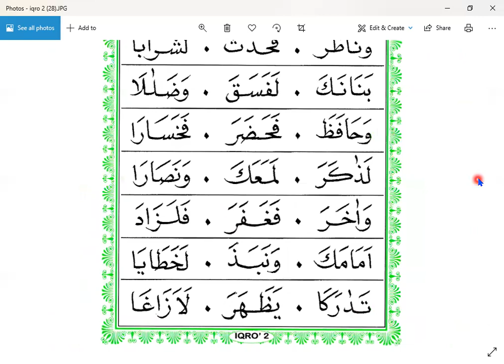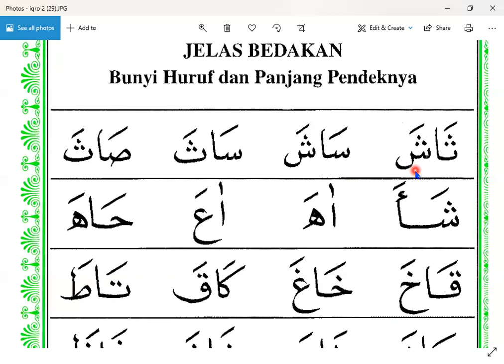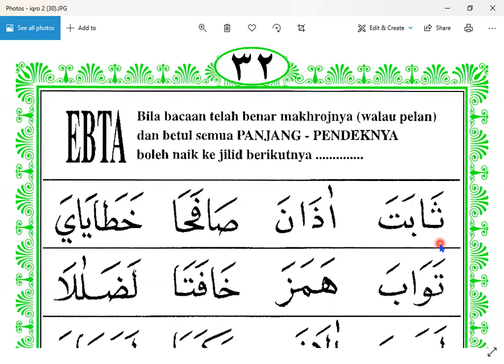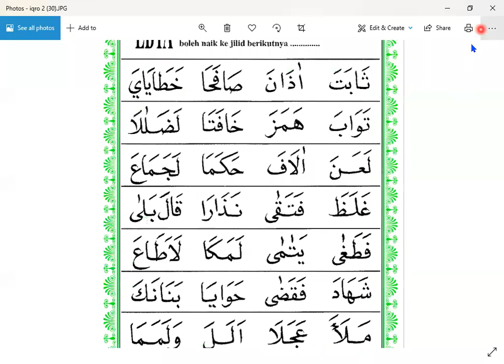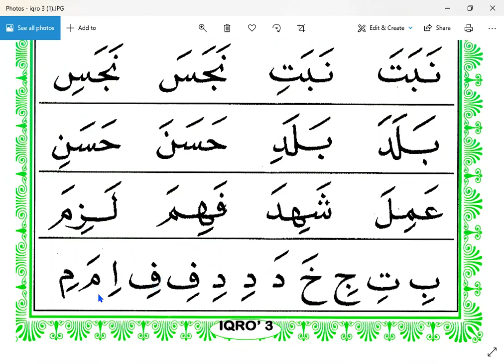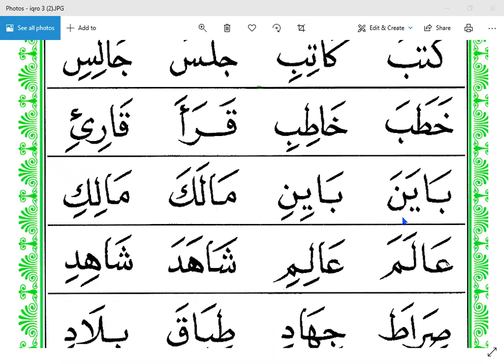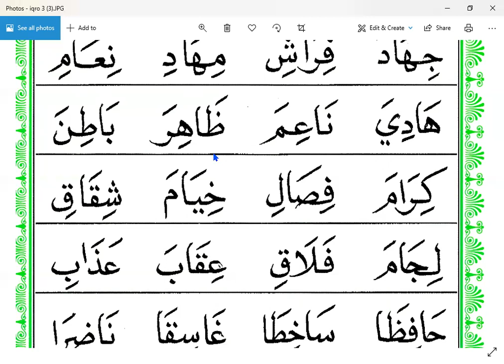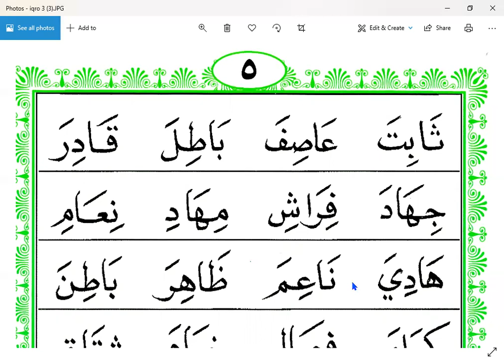yg benar - iqro 2 halaman 28 - ninik - taiwan - ngaji online - arirkm